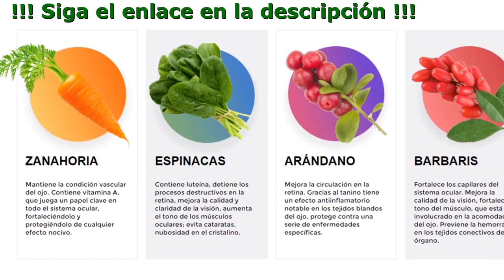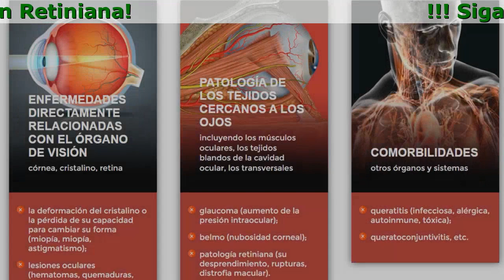Optivis Precio, Comprar En Colombia, Opiniones, Efectos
Optivis - Una Nueva Mirada A Los Problemas De Visión

- Mejora El Suministro De Sangre En Los Vasos De Los Ojos
- Promoción De La Regeneración Retiniana
- Fortalece Los Músculos Oculares
- Mejora El Color Y La Visión Nocturna

Incluso Una Ligera Desviación De Lo Considerado Normal Implica Dificultades Que Deben Tratarse En Todas Sus Partes.

- Restricción De Manejo De Transporte
- Problemas De Empleo
- Prohibición De Una Serie De Operaciones Y Parto Natural
- La Necesidad De Usar Anteojos O Lentes Todo El Tiempo
- Dificultad Para Moverse Sólo
- Aparición Temprana De Arrugas Alrededor De Los Ojos

No dejar de ver fue uno de los peores problemas de todos los tiempos. La incapacidad de ver a sus seres queridos, el mundo que los rodea y la impotencia total son las cosas que se encuentran en la perspectiva del empeoramiento visual.

Sólo Tiene Componentes Naturales En Su Composición

- Zanahoria
Mantiene la condición vascular del ojo. Contiene vitamina A, que juega un papel clave en todo el sistema ocular, fortaleciéndolo y protegiéndolo de cualquier efecto nocivo.
- Arándano
Mejora la circulación en la retina. Gracias al tanino tiene un efecto antiinflamatorio notable en los tejidos blandos del ojo, protege contra una serie de enfermedades específicas.
- Espinacas
Contiene luteína, detiene los procesos destructivos en la retina, mejora la calidad y claridad de la visión, aumenta el tono de los músculos oculares; evita cataratas, nubosidad en el cristalino.
- Barbaris
Fortalece los capilares del sistema ocular. Mejora la calidad de la visión, fortalece el tono del músculo, que está involucrado en la acomodación del ojo. Previene la hemorragia en los tejidos conectivos del órgano.

Opiniones De Clientes

Liam Arango, 42 años
Hace 7 años que no salía de la casa sin gafas, hasta que probé Optivis. La fórmula es buena, funciona. Ya no tengo necesidad de usar gafas, excepto cuando leo un libro o un periódico. Tomaré otro curso. Puede que, ¿sea capaz de renunciar a las gafas?